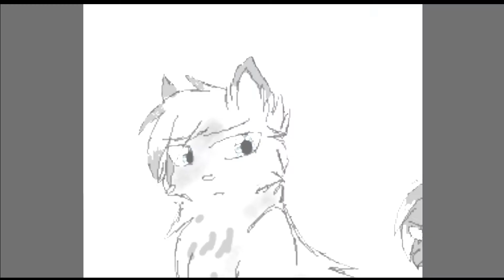.:Left-Right-Left:.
Another Warriors video. I made this in 2 days. It was inspired by StarclansIrisProdution's Video